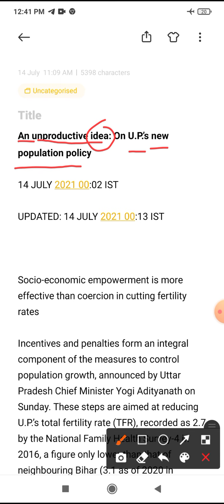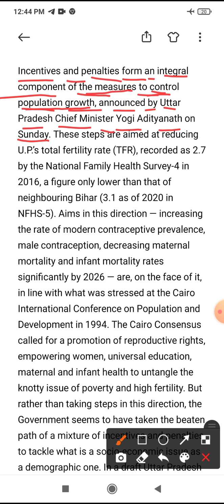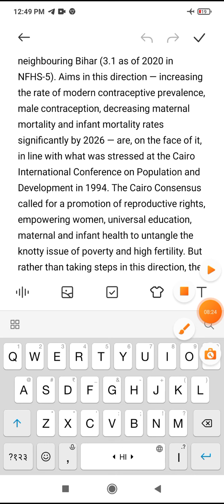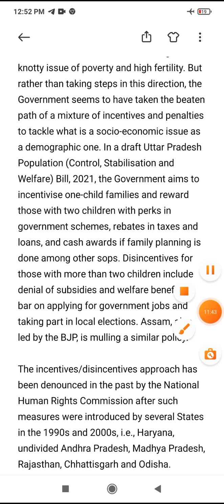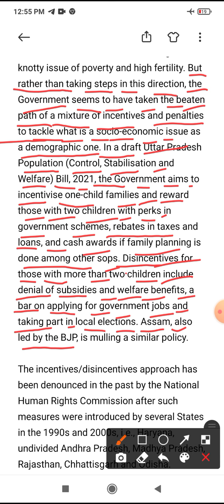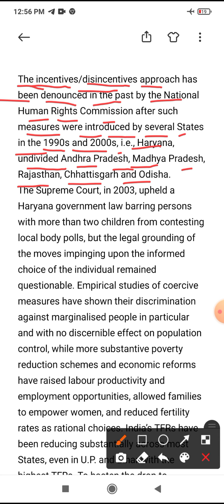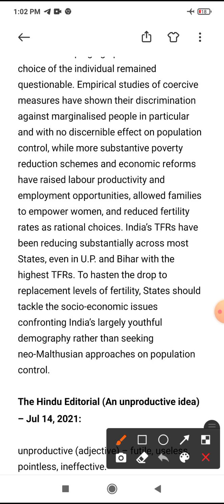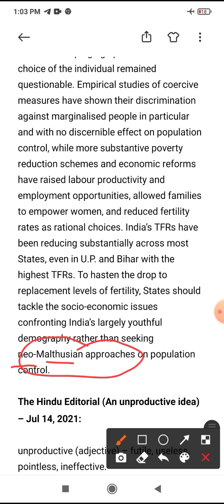The Hindu editorial analysis in Hindi (An unproductive idea)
The Hindu Editorial (An unproductive idea) – Jul 14, 2021:

unproductive (adjective) – futile, useless, pointless, ineffective.

empowerment (noun) – authorization, accreditation; capacity-building, inclusiveness; authority, power.

contraception (noun) – artificial methods which are used to prevent pregnancy; birth control.

maternal mortality (noun) – maternal death; the death of a woman while pregnant.

mortality (noun) – (in a particular time/for a cause) the rate/number of death.

on the face of it (phrase) – apparently, seemingly, evidently/ostensibly; at first glance.

in line with (phrase) – in alignment with, in accordance with, conforming to.

stress (verb) – emphasize, draw attention to, focus attention on, underline, underscore, highlight.

consensus (noun) – an idea or opinion that is shared by all the people in a group.

call for (phrasal verb) – require, publicly ask/necessitate, demand.

untangle (verb) – find a solution to, resolve, clear up, clarify.

knotty (adjective) – complex, complicated, intricate.

beaten (adjective) – well used.

demographic (adjective) – relating to the statistical study/structure of populations, especially human beings.

stabilisation (noun) – an act of making something more stable.

welfare (noun) – a government program that provides (financial) assistance to individuals and families in need; social security, public assistance.

incentivise (verb) – encourage, motivate, galvanize.

perk (noun) – a benefit (perquisite/bonus/gratuity/reward/extra) someone gets from the job (apart from regular wages/salary).

rebate (noun) – allowance, reduction, discount, refund.

sops (noun) – a conciliatory gift, concession; something given/provided (which is ,often, of less importance) to pacify somebody.

disincentive (noun) – deterrent, discouragement, counterincentive.

mull (verb) – ponder, consider, think about, contemplate.

denounce (verb) – condemn, criticize, attack, censure, reject.

uphold (verb) – confirm, endorse/approve, vindicate/validate.

barring (preposition) – except for, with the exception of, excepting, excluding, omitting, leaving out.

grounding (noun) – instruction.

impinge upon (verb) – influence, have an effect on.

informed (adjective) – knowledgeable, instructed, well informed (when a person is given options/choices to choose).

empirical (adjective) – practical, pragmatic, actual, real.

coercive (adjective) – overbearing, forceful, intimidating, high-handed.

marginalised (adjective) – treated as insignificant, treated as unimportant, neglected.

discernible (adjective) – visible, noticeable, identifiable.

substantive (adjective) – important, significant, considerable.

empower (verb) – authorize, entitle, permit, allow.

rational (adjective) – logical, well reasoned, sensible, reasonable.

substantially (adverb) – considerably, significantly, largely.

hasten (verb) – speed up, quicken, accelerate, expedite.

drop (noun) – decrease, reduction, decline, lowering, lessening.

confront (verb) – trouble, bother, cause trouble to, distress.

demography (noun) – the composition/formation of a specific human population.

seek (verb) – try, aim, attempt